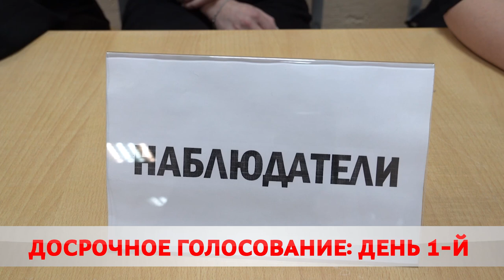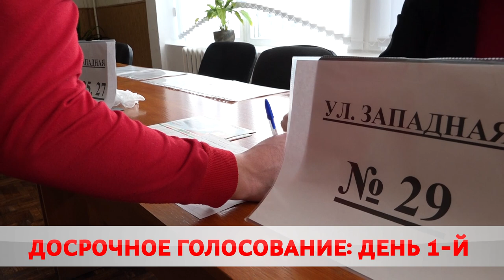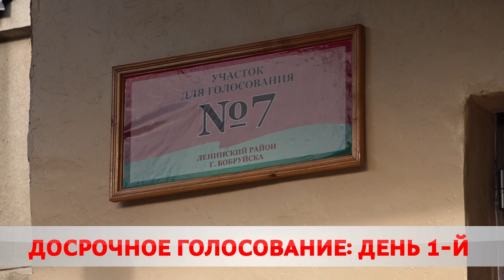Судьба Конституции – в наших руках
В Беларуси стартовало досрочное голосование. По всей стране организовано 5 510 участков. В Бобруйске их 99. Выполнить свой гражданский долг может каждый житель.